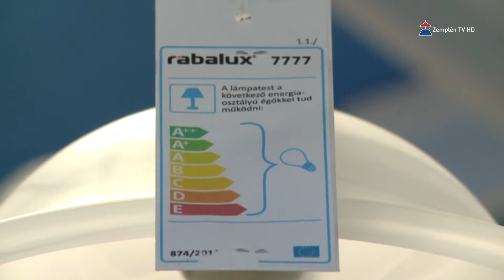Egyre népszerűbbek az energiatakarékos fényforrások